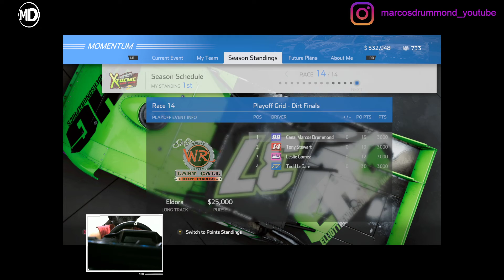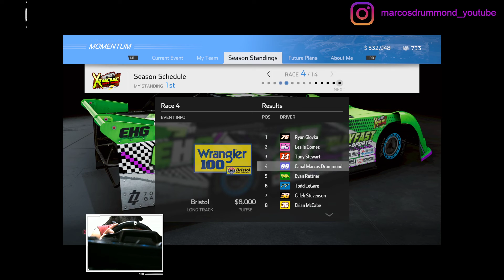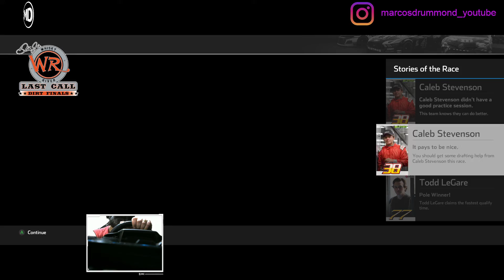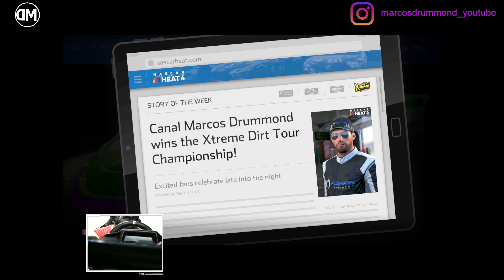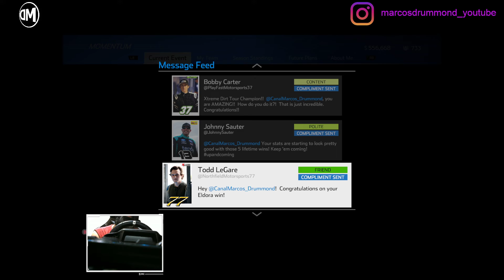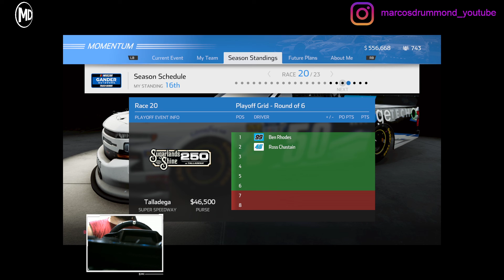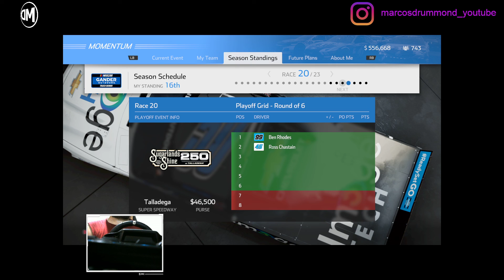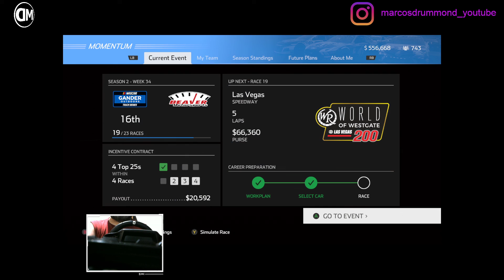NASCAR Heat 4 # 48 - E na Dirt Series, hoje é a Final dos Playoffs da Categoria! 4 Pilotos na briga!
Excelente 2022!